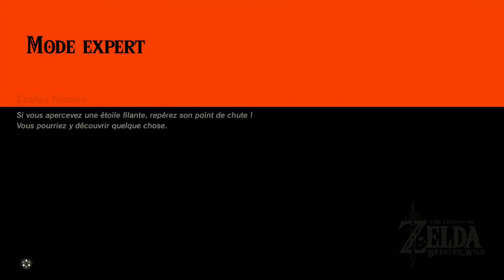DES GARDIENS MASSACRÉS & HUMILIÉS ! ~ Zelda Breath of the Wild #63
The Legend of Zelda : Breath of the Wild, let's play sans prise de tête et sans prétention.

Il y a 100 ans, Ganon s’est libéré de son sceau, et a ravagé le royaume d’Hyrule. Il a pris le contrôle des gardiens ainsi que des 4 créatures divines, de formidables machines de guerre provenant de très anciennes technologies Sheikah. Ces mêmes machines l’avaient scellé il y a 10 000 ans, mais cette fois-ci, Ganon les a corrompu afin de les retourner contre les défenses d’Hyrule..

Dans la bataille, Link, notre héros, à succombé à ses blessures, mais par chance le sommeil de la renaissance, une ancienne technique Sheikah, lui a permis de se remettre de ses blessures. C’est après 100 ans de sommeil, que notre héros revient à lui, mais au dépend d’une perte de mémoire..

Link va donc redécouvrir Hyrule 100 ans plus tard, en repartant de zéro, sans armes ni équipement. Même si Ganon est maintenu prisonnier par Zelda depuis 100 ans, le royaume est tout de même sous l’emprise du mal, et de nombreux monstres sèment les graines du mal. Notre héros va devoir parcourir le monde afin de le libérer des ténèbres, et notamment reprendre le contrôle des 4 créatures divines afin de les utiliser pour vaincre Ganon et le sceller à nouveau..

Ce jeu est une véritable pépite, et ouvre un nouveau plan dans la saga The Legend of Zelda, en nous faisant jouer un jeu en monde ouvert, où le joueur est libre de faire ce qu’il souhaite, et dans l’ordre de son choix. On peut par exemple très bien foncer tête baissée dès le début du jeu dans les griffes du terrible Ganon, mais.. Est-ce vraiment une bonne idée ?

Je jouerais au jeu en difficulté héroique, et de manière roleplay, c’est à dire tel que le jeu est censé être fait de manière logique du point de vue de l’histoire/univers. Nous commencerons notre aventure par un aller simple au village Sheikah, puis nous irons libérer les terres du peuple Zora, suivi du peuple Gerudo, suivi du peuple Piaf, et pour finir par le peuple Goron. Enfin nous irons affronter Ganon et libérer Hyrule. Ce let's play sera sans doute le plus long de la chaîne, alors, accrochez-vous à vos chaussettes !

Ce jeu est sorti le 3 mars 2017, développé et édité par Nintendo pour la version Wii U ci-présente.